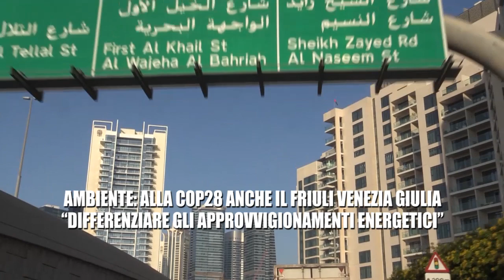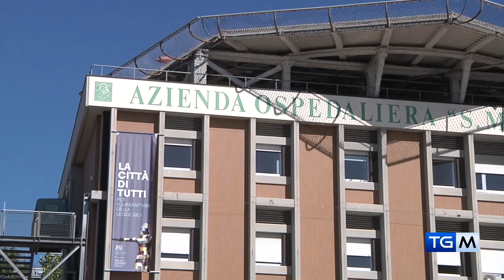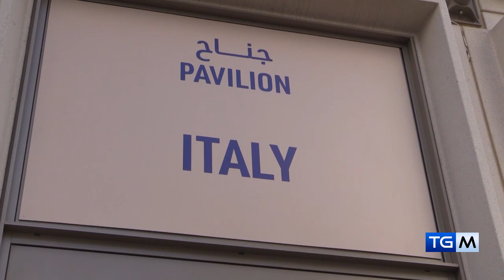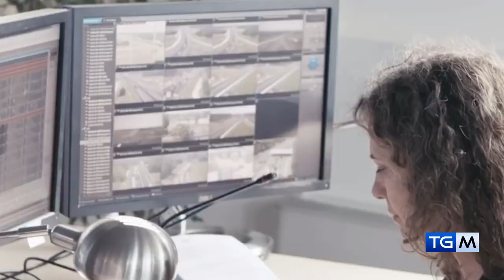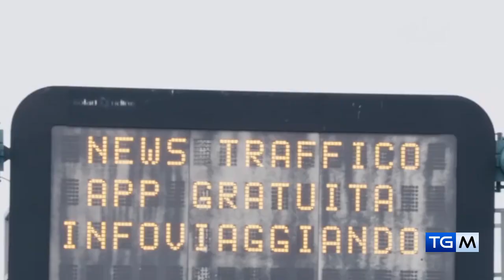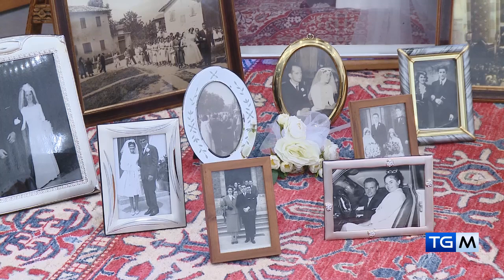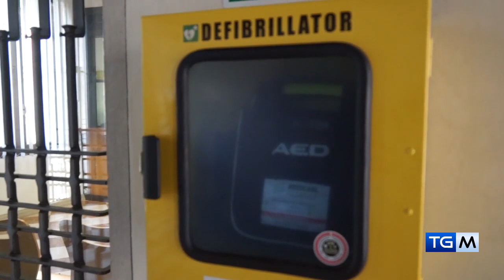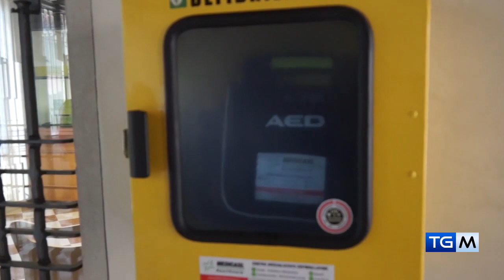TGM - IL TELEGIORNALE DI MEDIA24TV | 04 12 2023